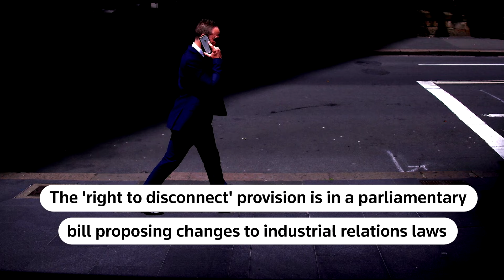Australia to allow workers to ignore bosses' after-hours calls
Australia will introduce laws giving workers the right to ignore unreasonable calls and messages from their bosses outside of work hours without penalty, with potential fines for employers that breach the rule.